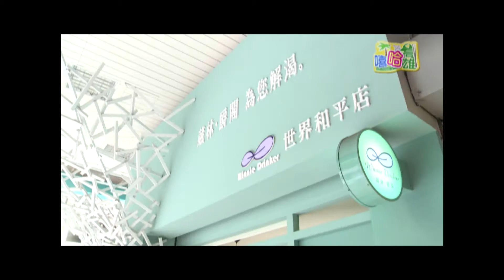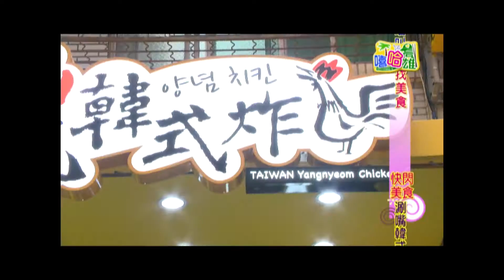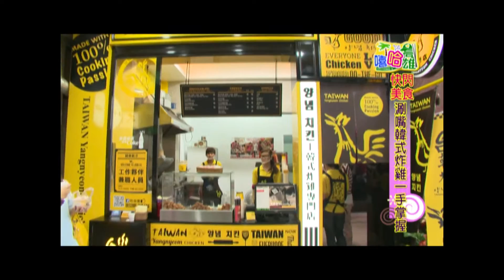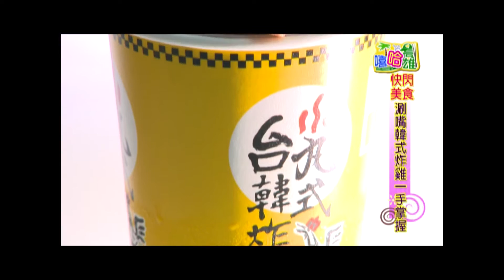TKTV高雄都會台1040508 學生下課最愛快閃美食